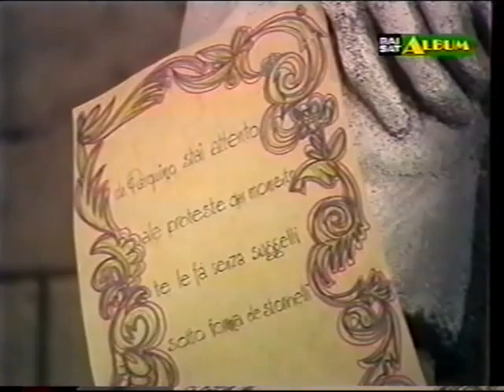Concerto all'italiana - Claudio Villa Stornelli 3